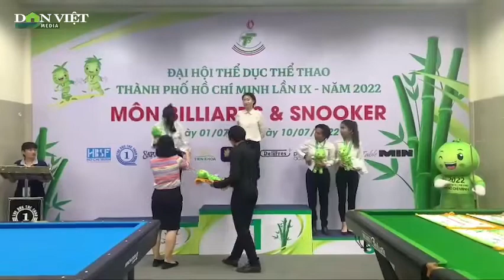Tưng Bừng Tranh Giải Biliards & Snooker Toàn TP. HCM | Báo Dân Việt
Báo Dân Việt | Đại hội thể thao TP.HCM 2022 đã khép lại đầy sôi nổi với ngôi đầu toàn đoàn môn Biliards & Snooker thuộc về đội Quận 1 với 4 HCV.

Mời quý vị và các bạn xem thêm: Kỳ Vọng Từ Mô Hình Trồng Dứa Queen Ở Nậm Tăm